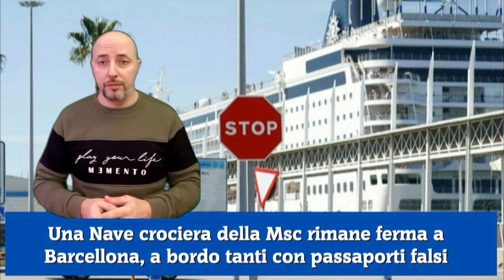Una Nave crociera della Msc rimane ferma a Barcellona, a bordo tanti con passaporti falsi